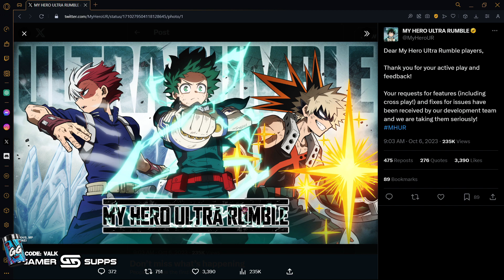Crossplay is a MISTAKE | My Hero Ultra Rumble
Yeah. Nah. That aim assist is absurd.